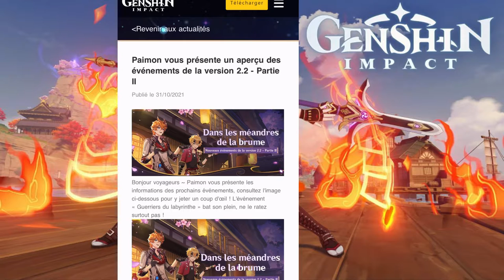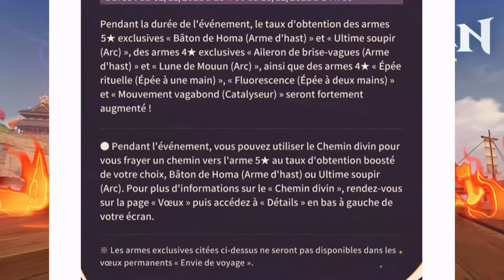DES NOUVEAUX ÉVÉNEMENTS POUR LA 2.2 !? Portail Thomas et hutao Genshin impact fr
Bonjour à tous ! Aujourd’hui vidéo sur Genshin impact ou je vous présente la les prochains évenements et portails (avec Thomas et hu tao ) de la maj 2.2 ! Y’a plein de primo à la clé de chaque évenement 🎉